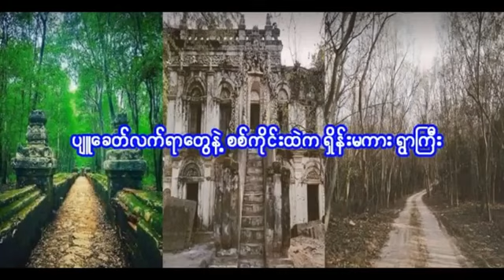သဘာဝလွန်ဖြစ်ရပ်ကြီးကြောင့် ၂ဖက်တပ်တွေအပစ်ရပ်သွားရတဲ့ ရခိုင်ရှေးဟောင်းဘုရားမှထူးခြားဖြစ်ရပ် Video